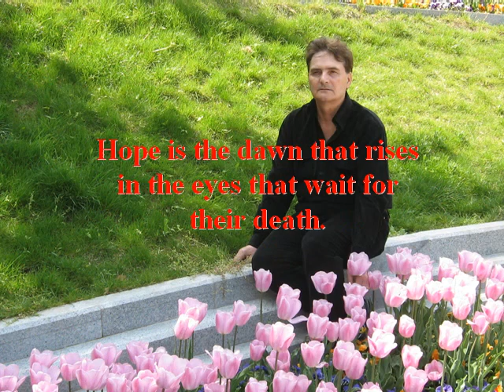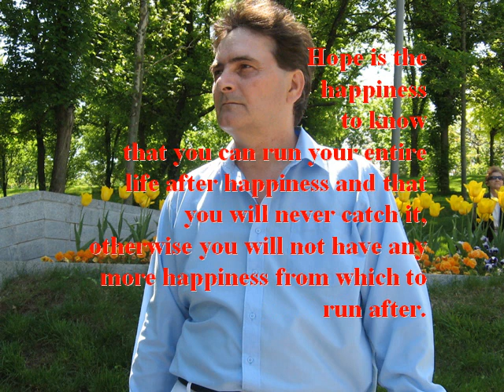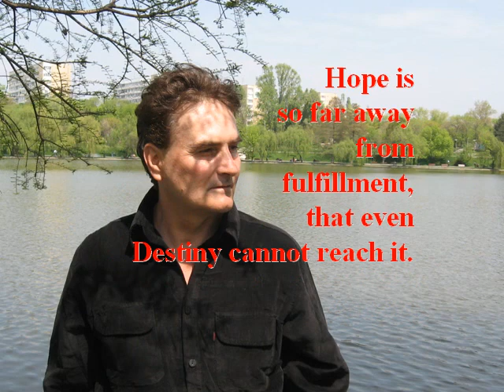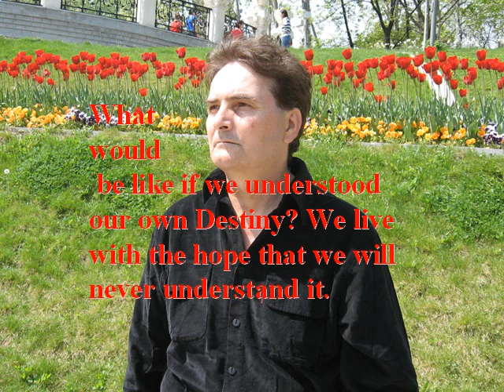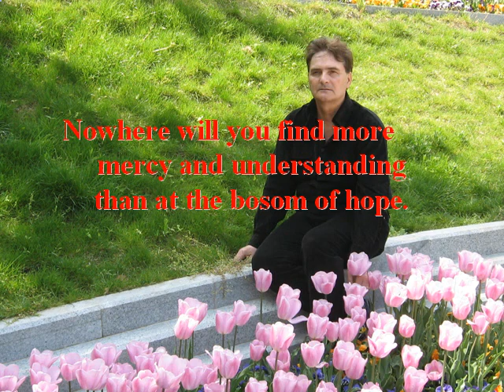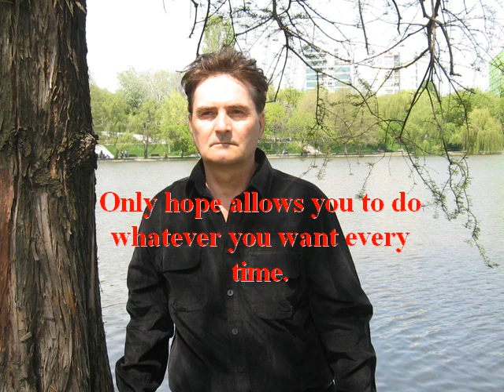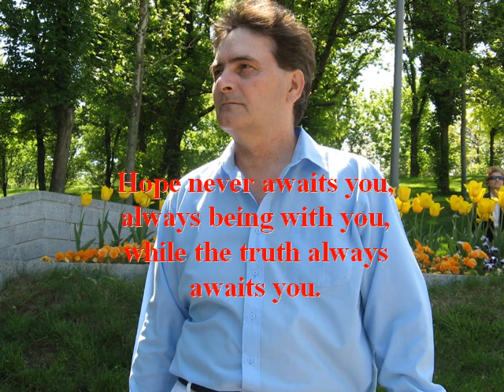HOPE - LOVE QUOTES 4597-4622 from Wisdom Collection by Sorin Cerin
Meaningful quotes about  HOPE!